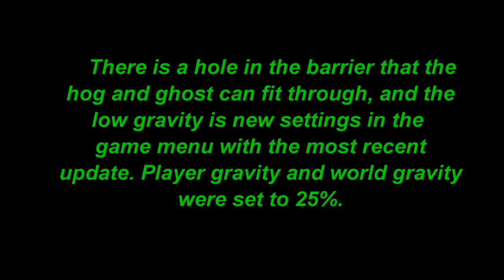MCC: Halo 2 - Warthog & Ghost Outside Burial Mounds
With the low gravity settings recently added to the MCC update it's possible to get a warthog and ghost through a gap in the barrier and drive them outside and above burial mounds. World gravity and player gravity were both set to 25%, in addition to bottomless clip being turned on making the pistol a great tool for moving the vehicle up the cliff wall. You can make the vehicles invincible too, I actually didn't realize that until after we did this.